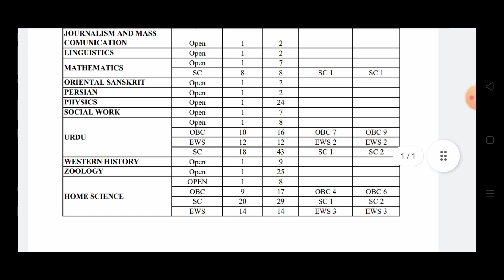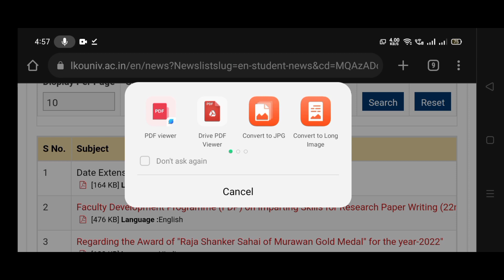Lucknow University update | Lucknow University hostel | phd cut off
About video..

Hey viewers and subscriber's is video me Lucknow University Hostel ki update provide ki gai hain

Play lists .

We cover all the topics related to Lucknow University, like ...

Lucknow University entrance result 2022 ,
Lucknow University ba counselling 2022 ,
University of Lucknow campus tour , University of Lucknow new campus,